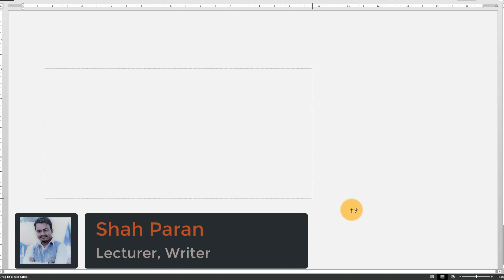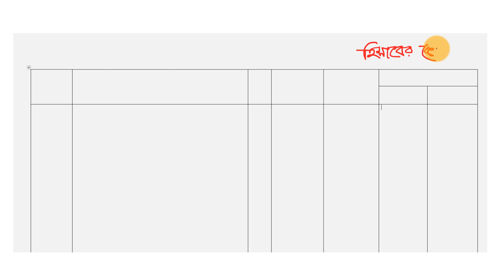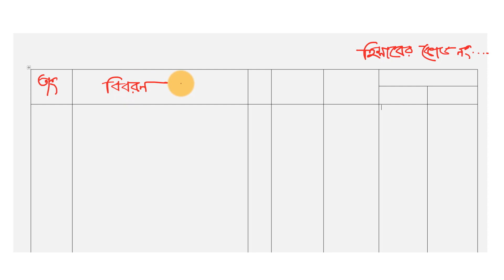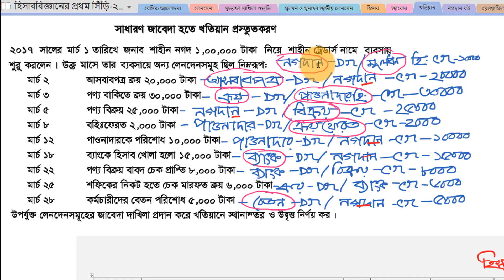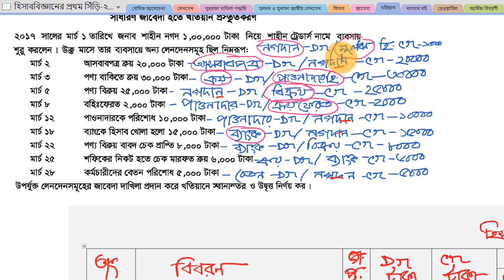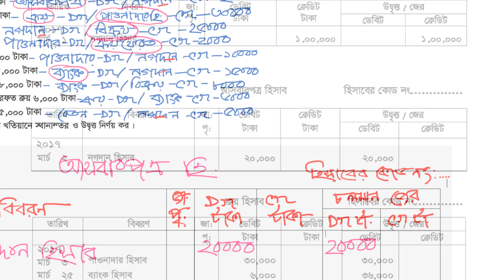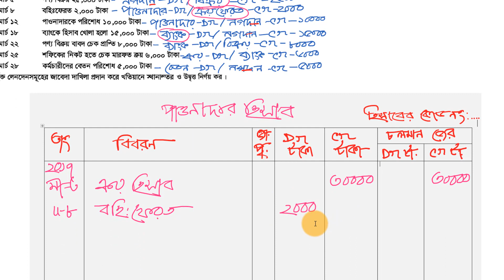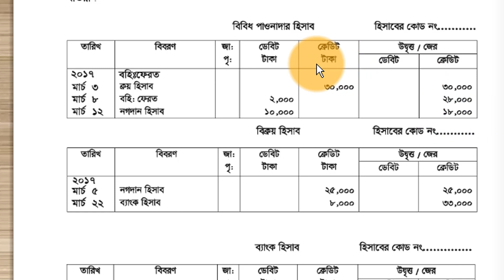খতিয়ান- লেকচার-৪। এস.এস.সি হিসাববিজ্ঞান- শাহ্ পরান স্যার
এই লেকচারে সপ্তম অধ্যায়- খতিয়ান নিয়ে আলোচনা করা হয়েছে।

নীলক্ষেত
কমার্স লাইব্রেরী, ৭৪, ইসলামিয়া মার্কেট,

সুনামগঞ্জ (ছাতক)
জয় দাস

চট্টগ্রাম
সাইদুল ইসলাম (সুজন)

কুমিল্লা
বই নিকেতন

কুমিল্লা
ভিক্টোরিয়া ডিগ্রি কলেজ
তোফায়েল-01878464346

চান্দিনা
মুক্তধারা লাইব্রেরী
চান্দিনা মধ্যবাজার